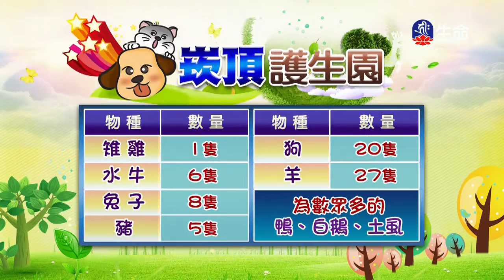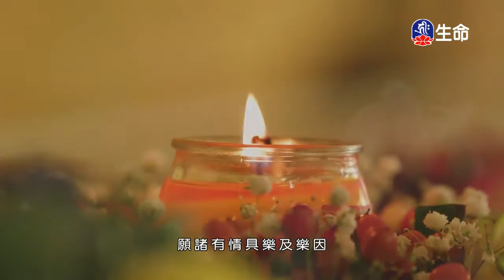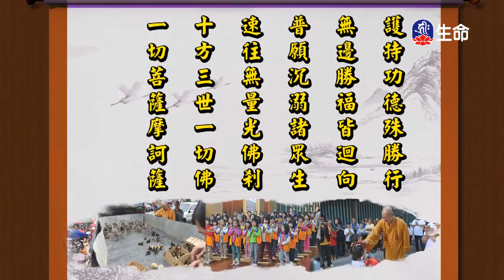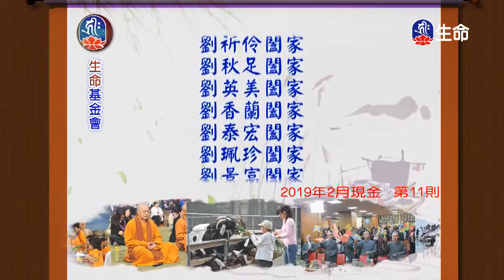恆河大手印(14)桑傑年巴仁波切-4_般若講座_(lifetv_20200206_09:00)